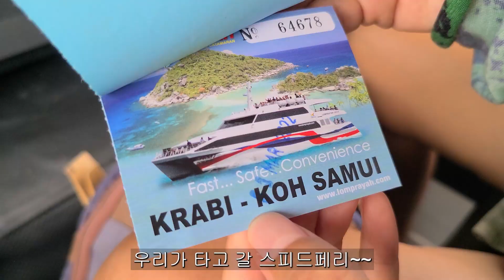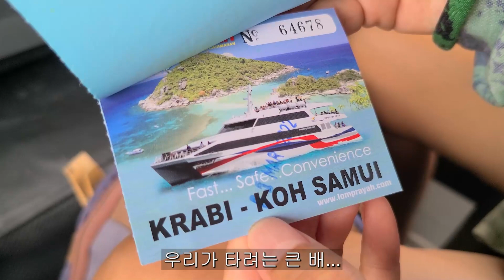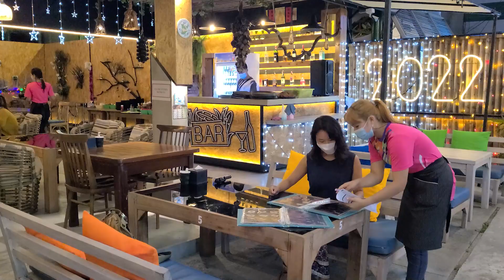태국 여행 코 사무이 차웽 비치앞 가성비 숙소.(끄라비에서 코사무이 이동하기) from krabi to kho samui thailand. budget. montien house